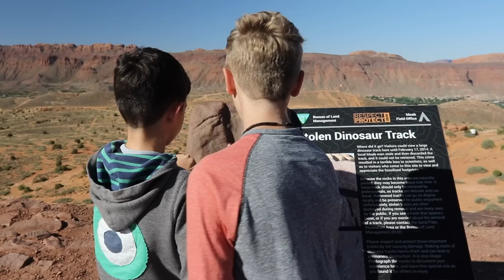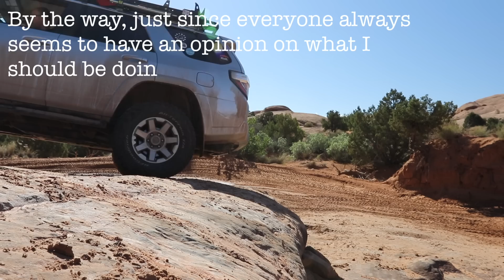Ep30 - 4Runner DEEP in HELLS REVENGE in MOAB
Vlog 26

MUSIC

ALL THE CRAP WE USE

Thanks for supporting us by using these links to buy this stuff!

Media Creation

Drone I Use
Backup Drone I Use
Big Video Camera
Old Video Camera
Awesome Lens I Use
Big Still Camera
Awesome Mic
Backup Mic
Small Action Camera
GoPro Suction Mount
Bendy Tri-Pod Thing
You’ll need this for the bendy thing
Handy Portable Tri-Pod

Gear and Truck Equipment

Navigation Mount
Spacers for Wheels
MaxTrax Recovery Boards
Compressor for Airing Up

AWESOME JACKET

And yes… for the most part, I DID buy most of this stuff on Amazon - not the tires though. :)

I get a lot of questions about the modifications on our truck, so here's a list!

Lift: OME 3" basic kit with medium springs
Rack: Eezi Awn K9 2.2 meter
Sliders: Slee
Tires: BFG KO2
Spacers: Spidertrax
Lighting: HID, Extreme LED Highs and Fogs from XenonDepot